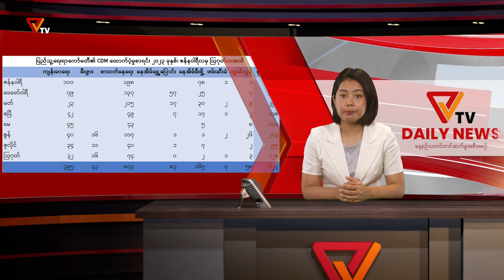PVTV - NUG အမျိုးသားညီညွတ်ရေးအစိုးရ နေ့စဥ်သတင်း (၁၃ရက် စက်တင်ဘာ ၂၀၂၃)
NUG အမျိုးသားညီညွတ်ရေးအစိုးရရုပ်သံ Public Voice TV နေ့စဥ်သတင်း